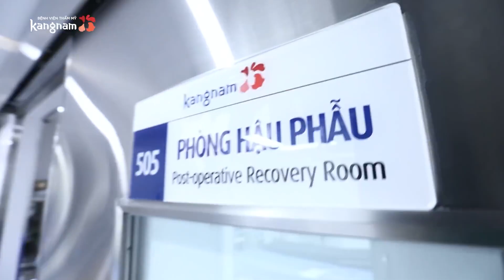MC Liêu Hà Trinh: Phẫu thuật thẩm mỹ là tấm vé thông hành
Liêu Hà Trinh - cái tên quen thuộc ở nhiều lĩnh vực với vai trò MC, người truyền cảm hứng và là tác giả trẻ của nhiều ấn phẩm có sức ảnh hưởng trên cộng đồng mạng.

Mới đây, khi được mời làm ban giám khảo, người đồng hành với các thí sinh trong chương trình Hành Trình Lột Xác mùa 5, chị đã có những chia sẻ rất chân thật về quan điểm phẫu thuật thẩm mỹ của mình.

Theo Hà Trinh, phẫu thuật thẩm mỹ chính là tấm vé thông hành giúp cuộc sống của nhiều người trở nên dễ dàng hơn.

BỆNH VIỆN THẨM MỸ KANGNAM HÀN QUỐC

🏥 Hà Nội: 190 Trường Chinh - Đống Đa